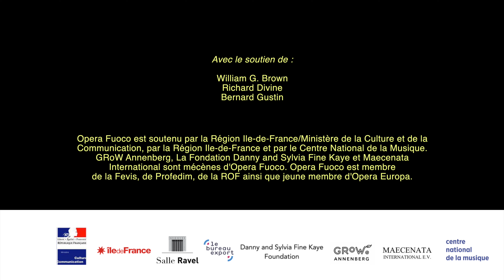Palimpsest: Songs My Mother Taught Me | Fuoco Jazz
Dans cette mélodie écrite par Charles Ives, un personnage apparaît sur un toit, anxieux. Afin de retrouver son calme, il se remémore la musique transmise de génération en génération que sa mère lui chantait.

Conçue et réalisée par Talia Stern, PALIMPSEST est une vidéo-mosaïque qui met en scène des Mélodies Américaines ou "Art songs". Sept vignettes tissent ici un récit qui explore les thèmes de la solitude et de l'acceptation à travers l'évolution de chaque personnage dans un espace particulier de la Fondation des États-Unis.

Un duo jazz constitué d'un piano et d'une batterie accompagne l'ensemble des mélodies et met en valeur le message de chaque oeuvre grâce à l'improvisation musicale. Par la rencontre de ces "Art songs" et du jazz, deux "parchemins" se superposent : le poème écrit et la musique improvisée. Tout en conservant des traces de leurs formes originelles, tous deux sont réinterprétés à travers le prisme de la perte d'identité et de la mémoire. Ces thèmes se découvrent alors par strates, tel un palimpseste.

PALIMPSEST is a video mosaic of selected American Art Songs, curated and directed by Talia Stern. The seven vignettes weave a narrative of solitude and acceptance as each character inhabits their particular space in the building.
A jazz duo of piano and drums accompanies the set of songs, adding a musical layer through the addition of improvisation that enhances the lyrics of each work. With the meeting of Art Song and Jazz, we are faced with two “parchments”, the written poem and the improvised composition. Both will find new interpretation while leaving traces of their original form as we explore themes of memory and loss of identity written over each other like a palimpsest.

Distribution | Cast
Axelle Fanyo, soprano
Sophia Stern, mezzo-soprano
Benoît Rameau, ténor
Thomas Lavoine, piano
Phelan Burgoyne, batterie / drums

Les Mélodies Américaines | American Art Songs

Toothbrush Time - William Bolcom
Sophia Stern

Songs My Mother Taught Me - Charles Ives
Benoît Rameau

Vocalise - Andre Previn
Axelle Fanyo, Sophia Stern

The Monk and His Cat - Samuel Barber
Benoît Rameau

Heart We Will Forget Him - Aaron Copland
Sophia Stern

Eve-Song: Snake - Jake Heggie
Axelle Fanyo

Only - Morton Feldman
Axelle Fanyo, Sophia Stern, Benoît Rameau

Avec le soutien de l'Ambassade des Etats-Unis d'Amérique en France